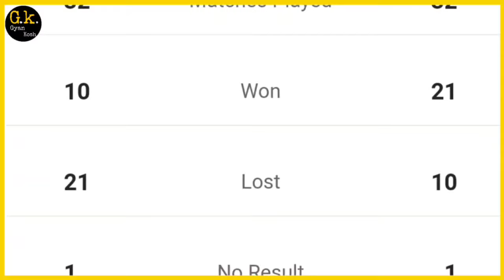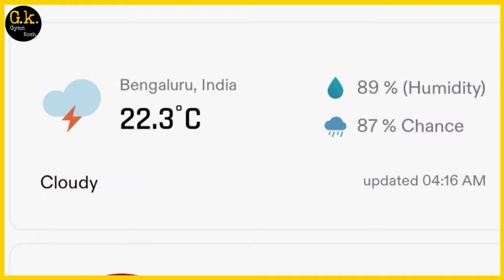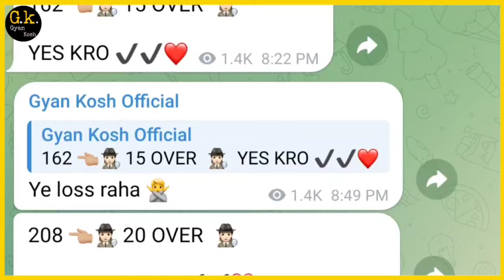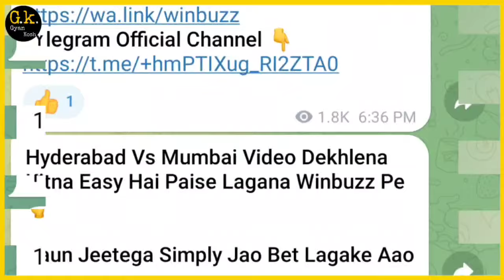RCB vs CSK Match Prediction | Bangalore vs Chennai Match Prediction | ipl 2024 68th match prediction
csk vs rcb 68th match prediction | Chennai vs Bangalore Match Prediction | ipl 2024 match prediction

हमसे जुड़ने के लिए नीचे लिंक पर क्लिक करें ☝️☝️☝️☝️

दोस्तो आप देखना शुरू कर चुके GYAN KOSH और आज हम बात करेंगे आईपीएल 2024 के 68th मैच की जो खेला जाएगा CHENNAI SUPER KINGS VS ROYAL CHALLENGERS BANGLORE के बीच ।

Ham is video mein baat karne Wale Hain donon hi teamon ki playing 11 ki head to head records ki aur karenge sath hi sath team comparison karke janenge Kaun jitne wala hai is mukabale ko isliye Agar aapane abhi tak hamare channel ksubscribe nahin kiya hai to subscribe kar lijiye aur pass mein bane bell 🔔icon ko dabana bilkul bhi mat bhuliye...

TATA IPL 2024 Teams

Mumbai Indian
Kolkata Knight Riders
Rajasthan Royals
Delhi Capitals
Sunrisers Hyderabad
Royal Challengers Bangalore
Punjab Kings
Gujarat Titans

Gyan Kosh
gyankosh cricket
Gyankosh Cricket
today cricket prediction
Match Production
aaj ka match kaun jitega
ipl live
ipl 2024
Indian premier league 68th match prediction
aaj kiska kiska match
Ipl ka 68th match kaun jitega
Tata ipl 68th match
ipl ka pahla match kon jitega
Royal Challengers Bangalore vs Chennai Super Kings Match Predicton
Chennai Super Kings vs Royal Challengers Bangalore Match Prediction
Chennai Super Kings vs Royal Challengers Bangalore 68th Match Prediction
Royal Challengers Bangalore vs Chennai Super Kings 68th Match Prediction
Chennai Super Kings Versus Royal Challengers Bangalore Match Prediction
Royal Challengers Bangalore Versus Chennai Super Kings
csk vs rcb match prediction
rcb vs csk match prediction
csk vs rcb IPL 2024 match
ma Chidambaram stadium Pitch Report
Gyan Kosh Match Prediction
Aaj ipl mein kaun jitega
Aaj ke match mein kaun jitega
who will win today match toss
Chennai vs Banglore ipl
Banglore vs Chennai match prediction
Chennai Super Kings vs Royal Challengers Bangalore Live
Royal Challengers Bangalore vs Chennai Super Kings Live
Bangalore vs Chennai 68th Match Prediction
Chennai vs Bangalore 68th Match Prediction
Chennai ka match
Chennai Bangalore mein kaun Jitega
Banglore versus Chennai 2024
Chennai versus Banglore 2024
Royal Challengers Bangalore Playing 11
Chennai Super Kings Playing 11
Ground records
18 May 2024 match
आज कौन जीतेगा
आज का मैच कौन जीतेगा
News Today Cricket Match
ipl 2024 rcb vs csk prediction
Chennai Bangalore ipl
csk vs rcb 2024 match
rcb vs csk 2024 match
csk rcb today match prediction
match prediction today
India match news
Match prediction
India cricket
Aaj Kiska kiska match hai
Aaj kis kis ka match hai
Banglore Chennai mein kaun jitega
CSK VS RCB MATCH LIVE
CHENNAI BANGLORE MATCH PREDICTION